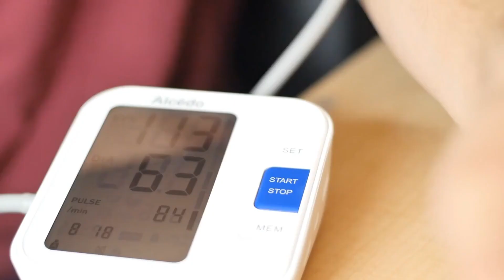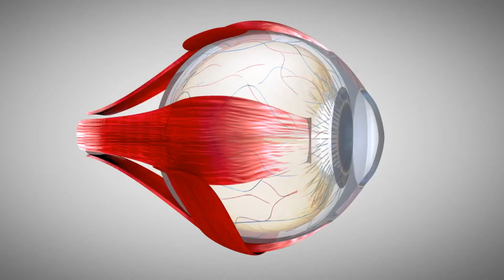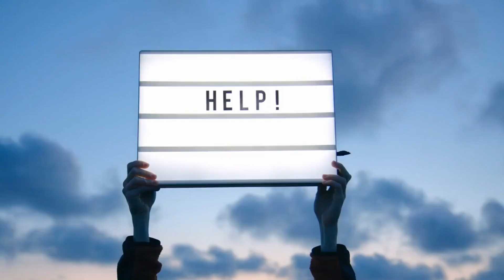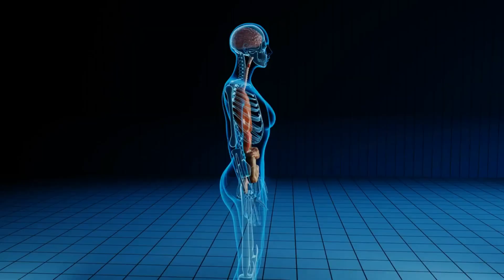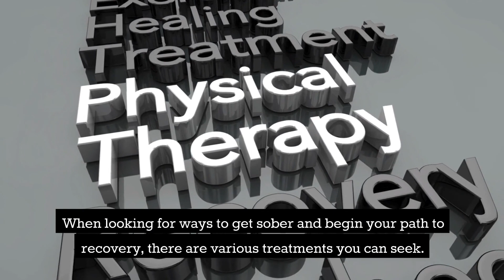Alcohol Abuse Amongst The Elderly: A Complete Guide | WITH AGE COMES WISDOM | Elderly healthcare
Addiction is defined by the American Psychiatric Association as “a brain disease that is manifested by compulsive substance use despite harmful consequence"
It is an illness, just like cancer and heart disease are, and not something people prolong to do as a choice. Those who suffer from addiction often continue to participate in whatever substance they’re addicted to
when they know it is detrimental to their health and life, and when they’re aware of treatment options.

Elderly healthcare
Seniors Healthcare
Healthy life
WITH AGE COMES WISDOM
WITH AGE COMES WISDOMElderly healthcare
WITH AGE COMES WISDOMHealthy life
Healthy World